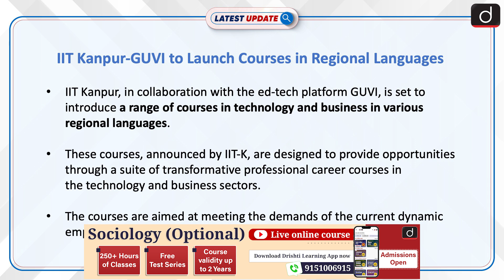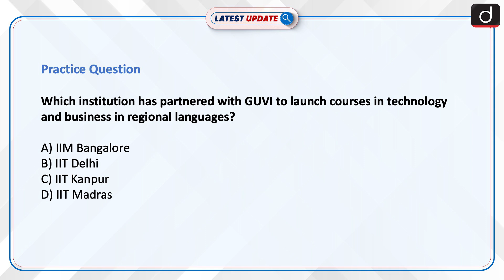IIT Kanpur, GUVI to Launch Courses in Regional Languages | Latest update | Drishti IAS English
IIT Kanpur, in partnership with GUVI, is set to launch technology and business courses in regional languages, including English, Hindi, Telugu, and Tamil, aimed at catering to the diverse needs of the job market. These courses, offered by IIT-K's IFACET, include subjects like Business Intelligence, Digital Marketing, Full Stack Development, Data Science, and Data Engineering.